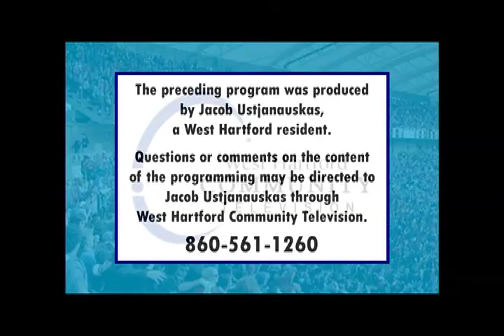Inside the Huddle (April 2018)